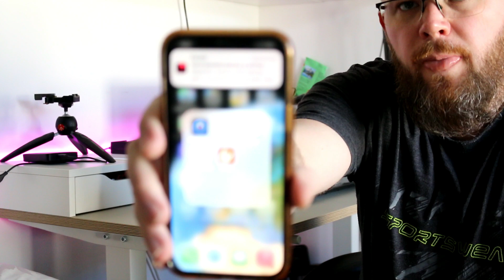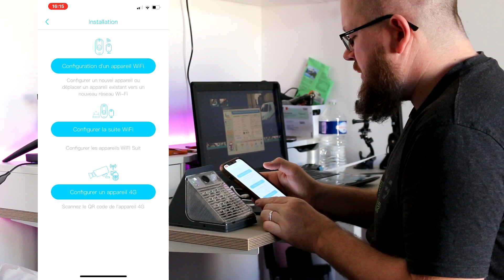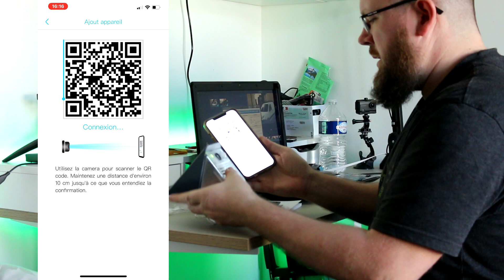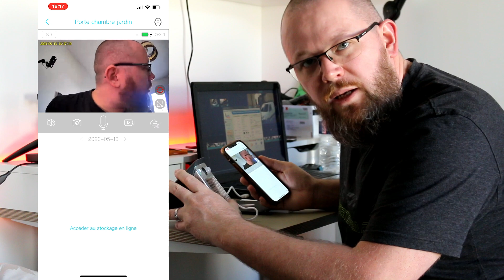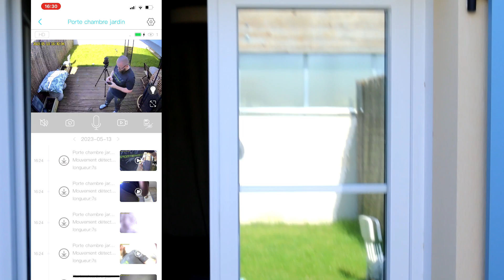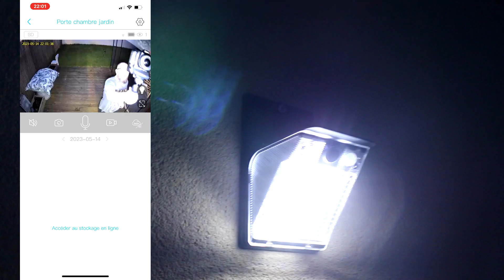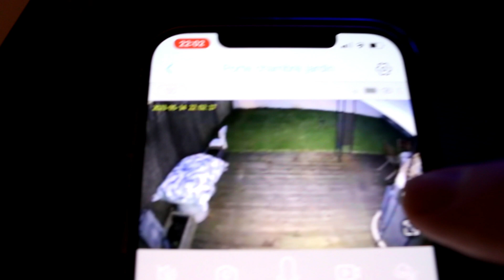Présentation et essai Caméra de surveillance autonome 2K Fsious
!!!TOUTES LES MUSIQUES UTILISER VIENNENT DE LA BIBLIOTHéQUE YOUTUBE!!!

Aujourd'hui je vous présente et essai une nouvelle caméra de surveillance autonome 2k de chez Fsious.
Bon visionnage à tous et peace and love et Paix sur vous🙏🙏🙏

                            JEANFIFI22

Vous aurez 12% de reduction sur tous les produits

nettoyant frein

Graisse cuivrer

Graisse ceramic

Graisse lithium Facom

E.P.I:

Gants de protection

Gants nitrile

Masque de peinture

Cartouche de rechange masque

Filtre de rechange pollution

Lunette de protection

Chaussure de sécurité

Savon Facom

-Outillages:

cric 3 tonnes AUTOBEST

Cric bouteille 2tonnes

Chandelles 2t michelin

Jeu de cale roue

Clé a choc TECCPO

Clé a choc DEWALT

Batterie avec chargeur Dewalt

Clé a choc Milwaukee

Jeu de douilles jantes alu

Étaux stanley

Coffret d'embout torx

Jeu de clé plate

Jeu de clé plate a cliquet

Jeu de clé plate a cliquet articulé

cliquet extensible 1/2 , 3/8 et 1/4

Cliquet extensible king size

Jeu de Pince multiple

Jeu de pince standard

Jeu de tournevis

Jeu de tournevis torx

Bol magnetique

malette à cliquet

malette à cliquet king size

marteau 1.5kg

Marteau 400g

Tournevis a frapper

Embout torx a frapper

jeu de chasse

Jeu burin

Outillage pour serrage au couple:

Clé dynamométrique 100–500 Nm

Clé dynamométrique 1/2 ', 28–210 Nm

Clé dynamométrique 70–350 NM

Clé dynamométrique(1/4), 2–24 nm

Tous les liens d'outillage et de produits sur ce descriptif peuvent être des équivalents. Les vidéos de la chaîne Jean Fifi & MECANIC ont pour simple but de divertissement. Son auteur et ses sponsors ne sauraient être poursuivis pour des mauvaises conséquences d'utilisation par ses spectateurs de tout ou partie des informations qu'elles contiennent. Veuillez toujours porter des équipements de sécurité personnels ou EPI lors de la réalisation de travaux mécanique similaire. En cas de doute sur la dangerosité d'une opération, de ses conséquences ou de votre propre capacité à réalise